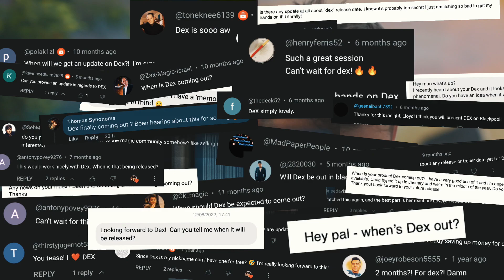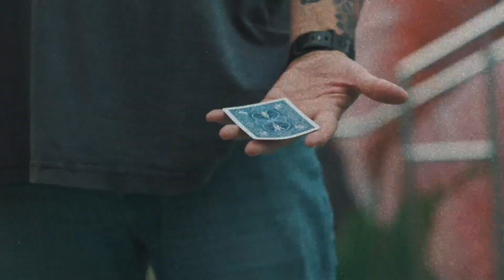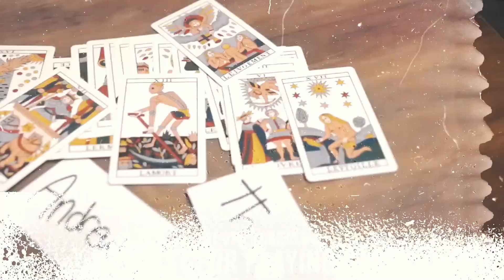Dex by Lloyd Barnes